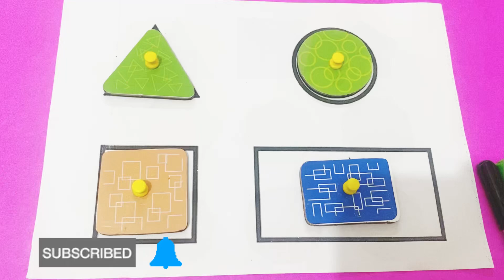Shapes drawing for kids, Learn 2d shapes, colors for toddlers | Preschool Learning,Educational video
Triangle
octagon
oval
circle
heart
star
Pentagon
square
shapes
heptagon
rhombus
parallelogram
trapezoid

learn shapes
2d shapes
learn colors
2d shapes for kids
shapes drawing